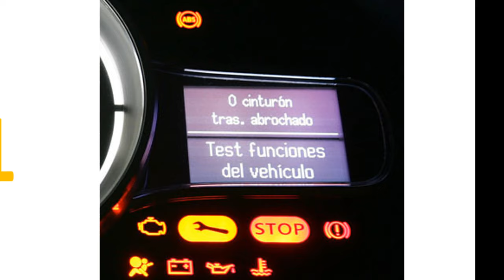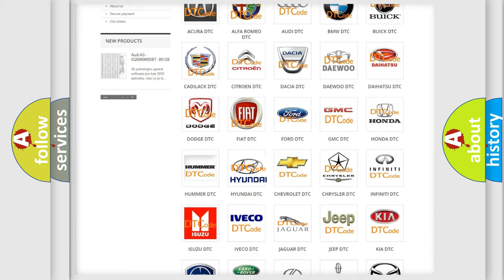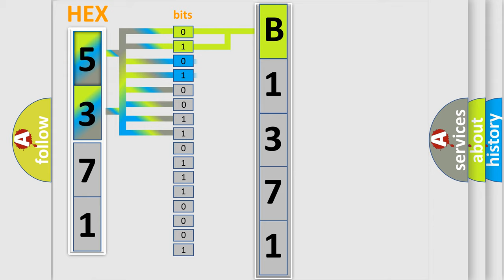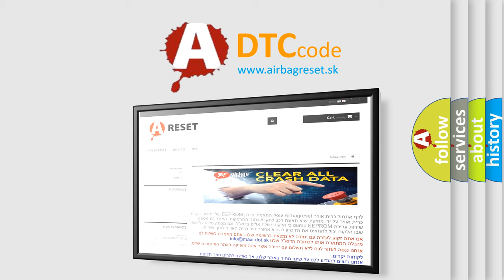DTC Hyundai B1371 Short Explanation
Contents:
0:21 Basic DTC analysis according to OBD2 protocol standard.
1:48 Insight into programming
2:58 A diagnostically understandable description of the Diagnostic Trouble Code
3:05 Basic error definition

Make:
Hyundai
Code:
B1371
Definition:
STPS(Seat Track Position Sensor)-Driver instability
Cause:
Poor connection of connected part.
Faulty STPS.
Faulty SRSCM.